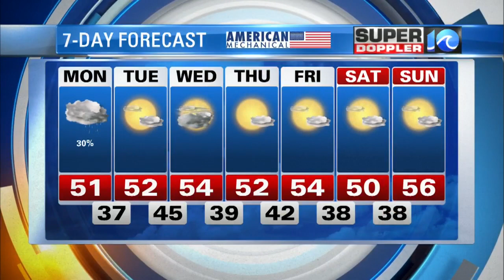WAVY News 10 Sunday Night Forecast